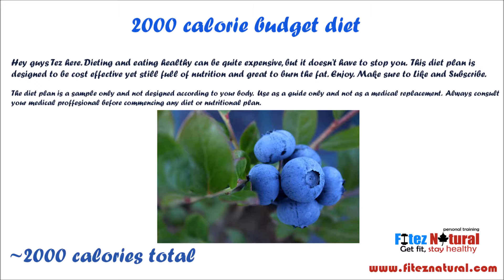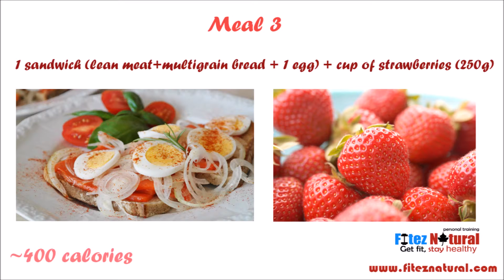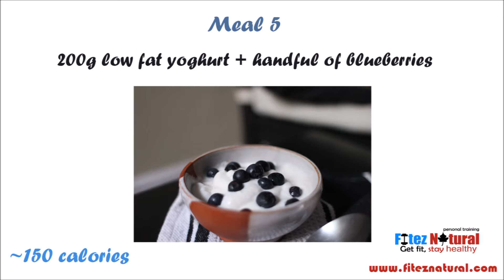Weight Loss Budget Diet Plan | Burn The Belly Fat Fast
Dieting and eating healthy can be quite expensive, no wonder there is so much obesity out there. My goal is to educate people about healthy nutrition and different options. Our nutrition is 80% important towards our fitness goals, so by focusing on it you can really smash your goals. Consistency is key. This 2000 calorie diet plan can be used to burn the belly fat and reveal those six pack abs, but like anything the more effort you put in the more results you will get. This diet plan is a great starting point for your weight loss journey and will definitely be easy on your wallet. It will have estimates of all the calories for each meal as well. Let's start burning the annoying belly fat fast with this great budget diet plan!